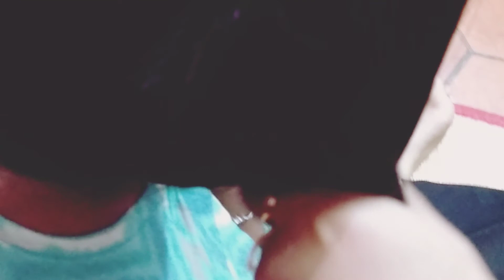2 in 1 Art/best out of waste. Don't miss it.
2 In 1 Art /best out of waste
glitter foam sheet,paper,beads,thin iron rod.